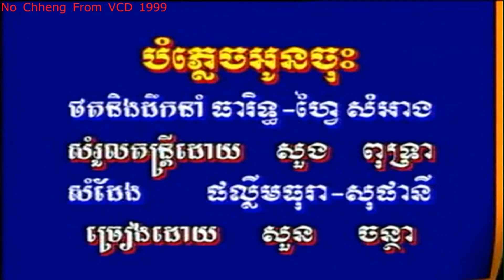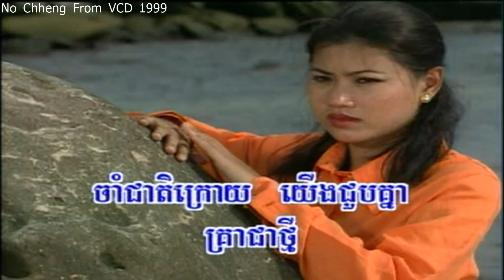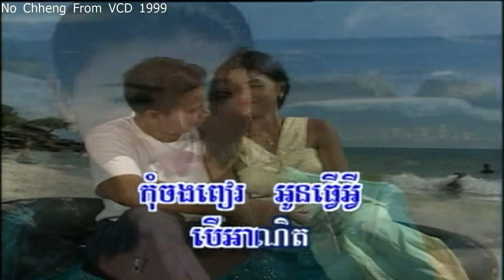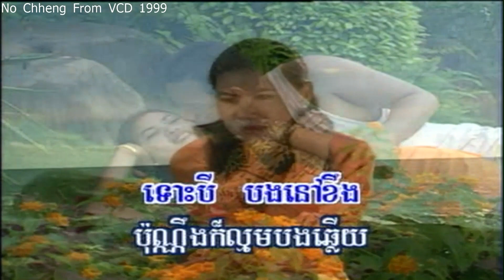បំភ្លេចអូនចុះ សួន ចន្ថា (ភ្លេងសុទ្ធ) Bom plech oun chus (Pleng sut)